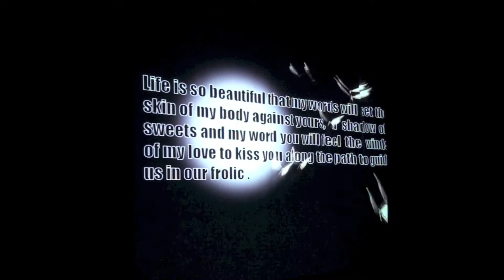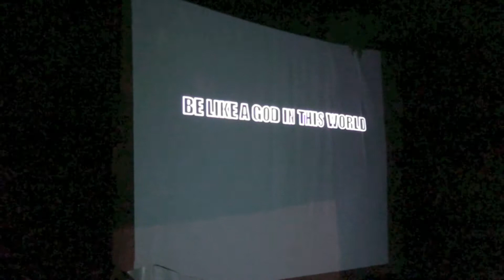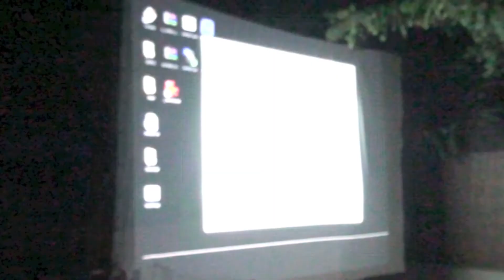Main 2012: Demo - Chevrolet by Nooon